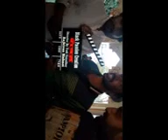आओ हम दिखाते है आपको कि फिल्म की शुटिँग केसे होती है Mr. Rajkaran Bishnoi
Blue Star Music
                                               Parsents
Manking Video  #    Shevat Marathi Movie

Production.       #    Black Passion Creation

Producer.          #     Nilesh Khatate

Director.           #      Rajkaran Bishnoi Yudi.
Vairalkar

Production M. #     Kajal Chavan

Starcast.          #     Santosh , Palvi, Pushpa Choudhary ,Vaishali Jhadhav , Amul Gaykuvad, Raviraj Chavan, Kajal Chavan

Mackup.         #    Guddu Dada

Label Blue Star Music

Audio Dowanload link .

Hangama music Song Mera Time

Blue Star Music More Company Contact